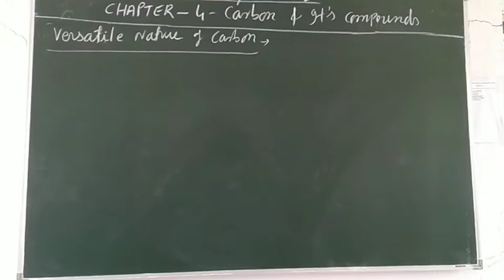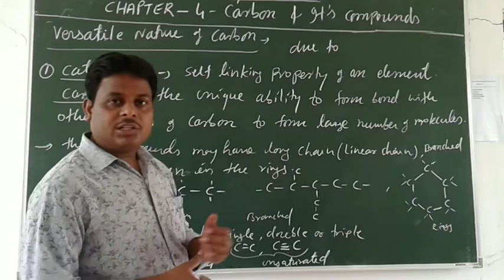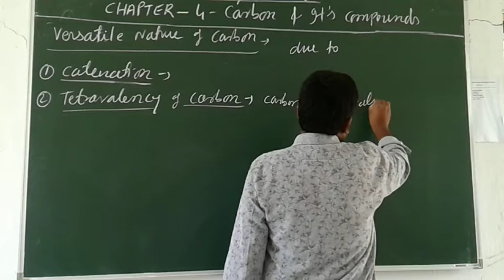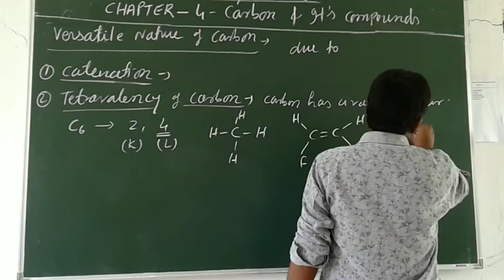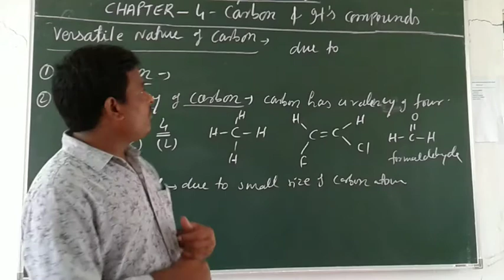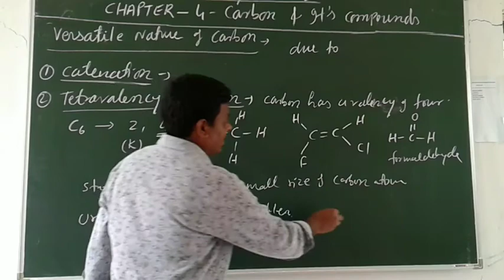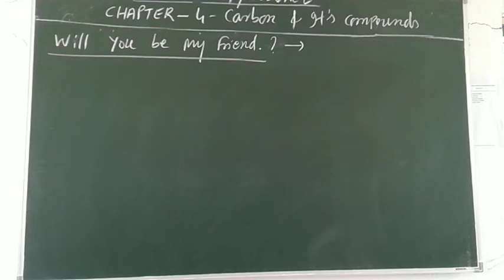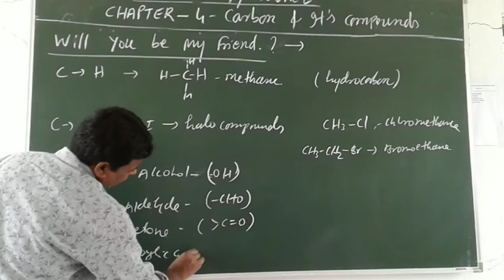Chem/X - carbon and it's compounds -4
Versatile nature of carbon